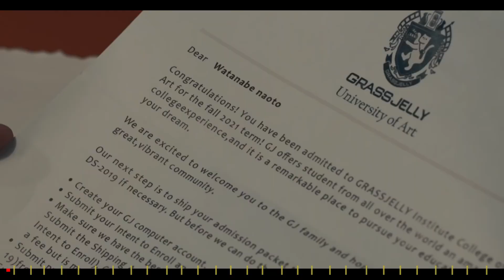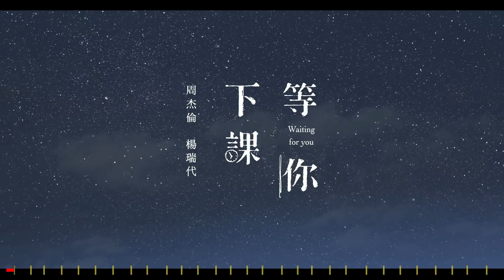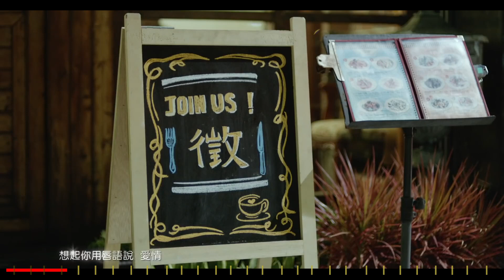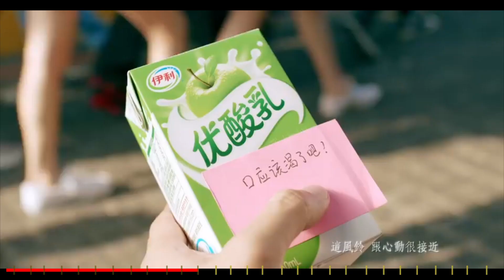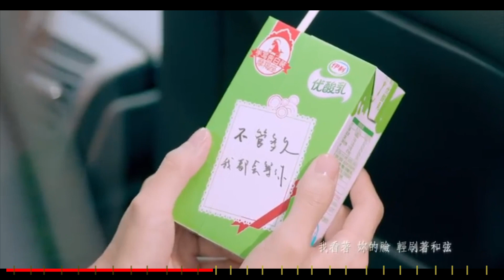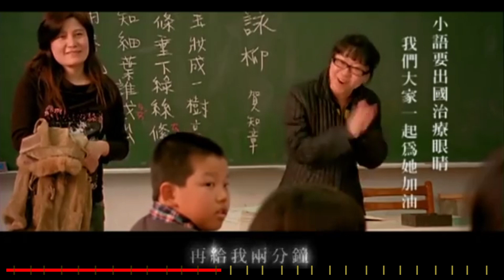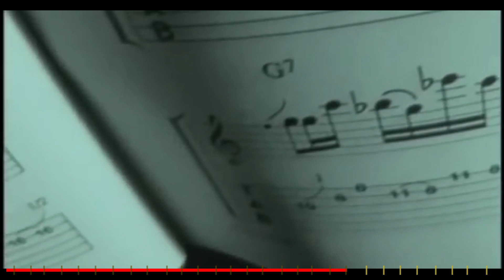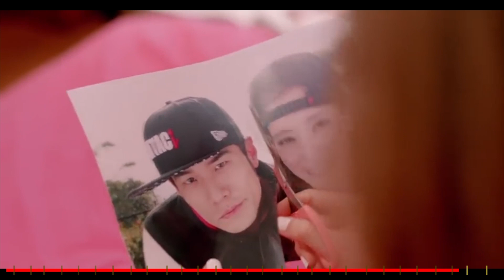*周杰伦*Jay Chou慢歌精选30首合集 - 陪你一个慵懒的下午 - 30 Songs of the Most Popular Chinese Singer 2021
0:00:00 說好不哭 Won't Cry
0:03:46 等你下課 Waiting For You
0:08:13 告白氣球 Love Confession
0:11:41 算什麼男人 What Kind of Man
0:16:23 聽見下雨的聲音 Rhythm of the Rain
0:20:52 楓 Maple Leaf
0:25:24 不該 Shouldn't Be
0:30:08 一路向北 All the Way North
0:34:59 明明就 Ming Ming Jiu
0:39:13 半島鐵盒 Peninsula Ironbox
0:44:28 青花瓷 Blue and White Porcelain
0:48:22 擱淺 Step Aside
0:52:41 手寫的從前 Handwritten Past
0:57:34 最長的電影 The Longest Movie
1:01:26 周杰倫 Mine Mine
1:05:49 黑色毛衣 Black Sweater
1:09:55 東風破 Dong-Feng-Po
1:15:06 說好的幸福呢 The Promised Love
1:19:16 夜曲 Nocturne
1:23:01 七里香 Qi-Li-Xiang
1:27:53 聽爸爸的話 Listen to Dad
1:32:11 安靜 Silence
1:37:37 說了再見 Say Goodbye
1:42:15 聽媽媽的話 Listen to Mom
1:46:37 紅塵客棧 Hong-Chen-Ke-Zhan
1:51:08 髮如雪 Hair Like Snow
1:56:05 千里之外 Far Away
2:00:30 大笨鐘 Big Ben
2:04:29 不能說的祕密 Secret
2:09:39 愛情廢柴 Failure at love